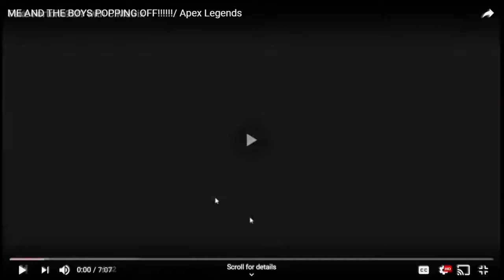When you take "Halo" and mix it with "Portal"?!?!